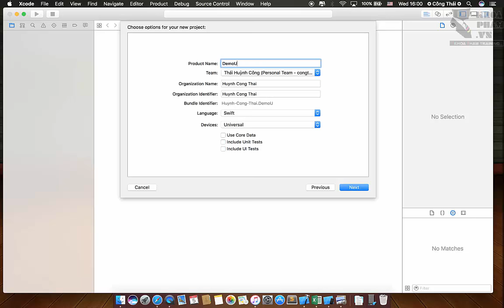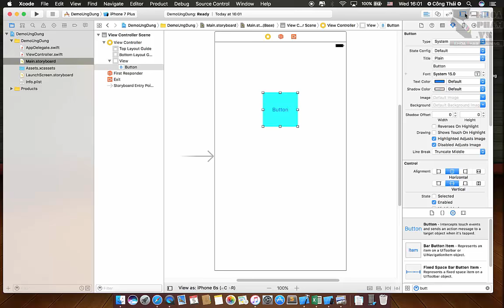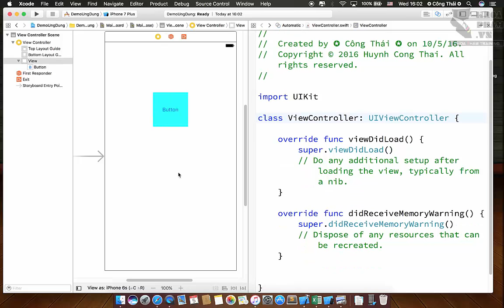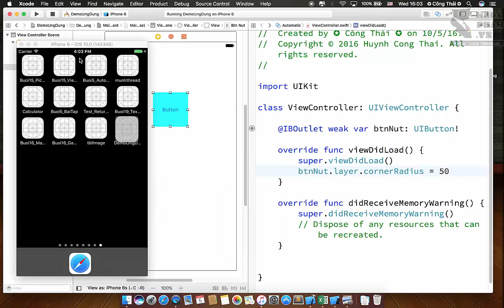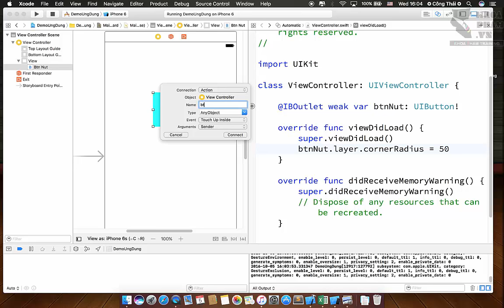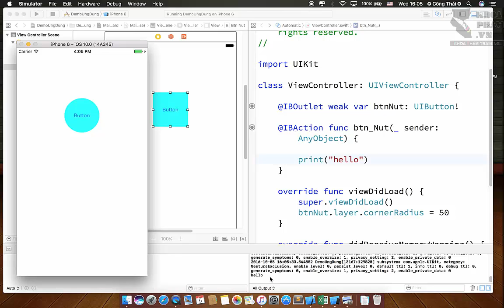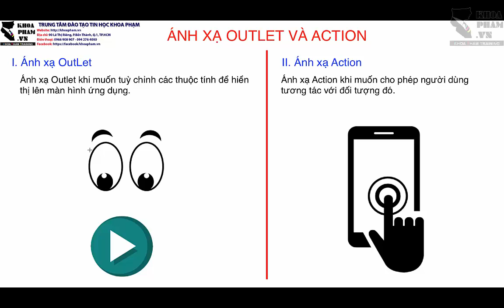iOS Swift 3 Xcode 8 - Bài 8: Phân Biệt Ánh Xạ Outlet Và Action Trong Lập Trình iOS